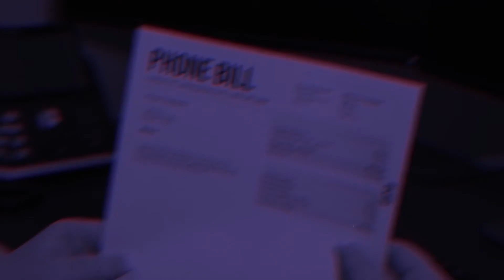Communication Solution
Modern office communication provides the ability for users to interact through the use of mobile technology, up-to-date phone systems and contemporary messaging. Our communication technology solutions allow you to connect as far and as wide as possible. Whether you're at your desk or out of the office, you will always be able to communicate with your team at the highest level.